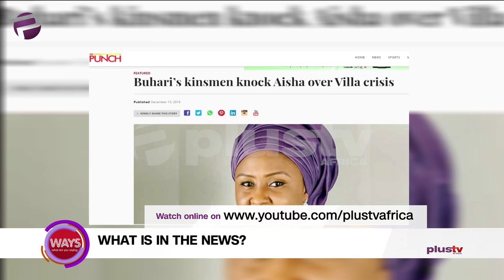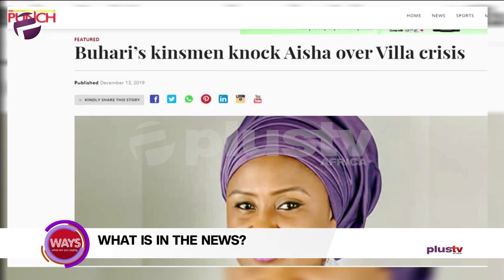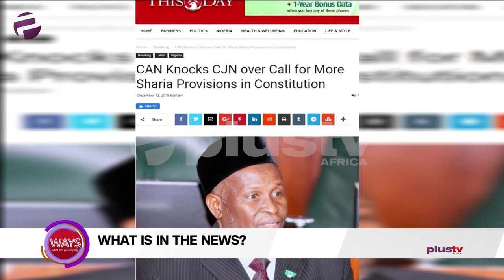Buhari's Kinsmen Knock Aisha Buhari Over Villa Crisis